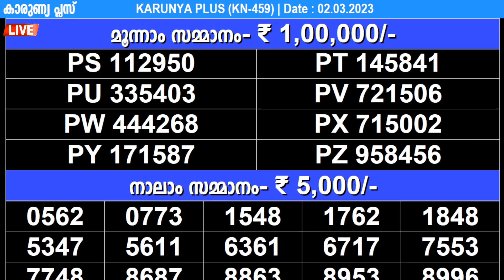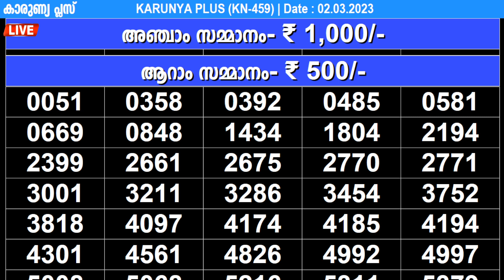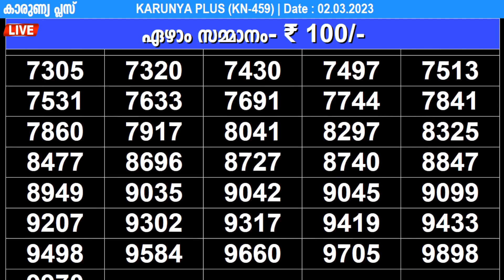KERALA LOTTERY KARUNYA-PLUS KN-459 |LIVE LOTTERY RESULT TODAY 02/03/2023